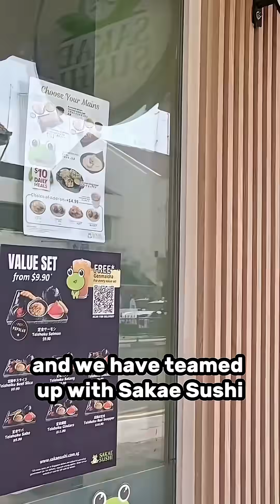Minecraft Championship 2025 Now Open for Registrations!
THE CHALLENGE
– Design a futuristic sushi restaurant in Minecraft (think robot chefs & conveyor-belt dining)
– Invent your own sushi creation (Glow Roll? Pixel Nigiri? Eco-Maki? ✨)
– Win amazing prizes worth up to $700! 🎁

🏆 Prizes Include
🎟 Sakae Sushi vouchers
🎮 Empire Code class vouchers
🧸 Gift cards from a popular toy store
📜 Certificates for your DSA portfolio
🍣 PLUS: a once-in-a-lifetime chance to have your child’s sushi design idea featured on a real Sakae Sushi menu!

⚡ Spots are limited. Don’t let your child miss this chance to turn coding into cuisine!